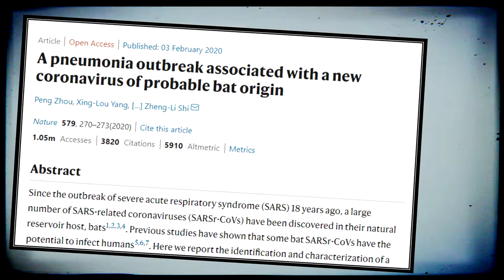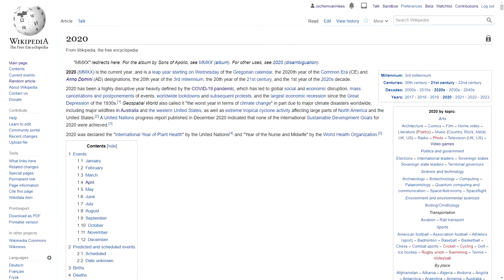I made a tweet...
On 18 December 2019, I tweeted something that aged worse than milk in an oven...

I hope you liked this compeletely different kind of content! Early next year I'll be making regular Minecraft content again.

NOTE: Apparently the full credits list exceeds YouTube's character limit for descriptions. For this reason, I decided to publish the full credits list on Pastebin. The rest of this description only contains links to the original if that is required by the license.

ARTICLES AND PUBLICATIONS

NOTE: As mentioned earlier, the above credits list is NOT the full list. The full credits list can be found on Pastebin: